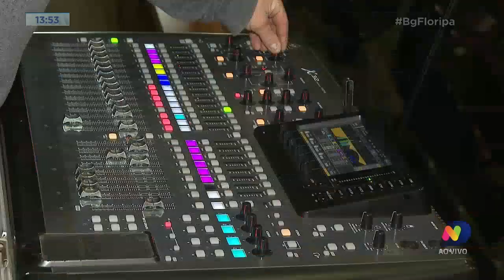'Biografia musical SC' estreia nesta quarta-feira, em Florianópolis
Acompanhe os detalhes do evento que resgata e valoriza a trajetória dos músicos catarinenses.